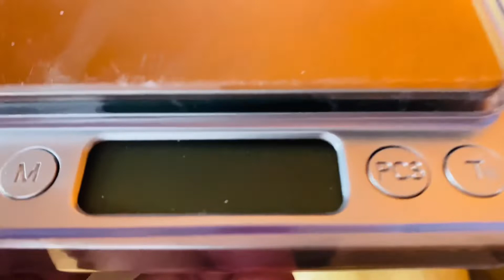রান্নাঘরের ছেলের সাথে ঝগড়া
*** ANTI-PIRACY WARNING ***
This content is Copyright to Lipika Ahmed bangladeshi blogger . Legal action will be taken against those who violate the copyright of the following material presented! Thanks
Lipika Ahmed bangladeshi blogger Channel.